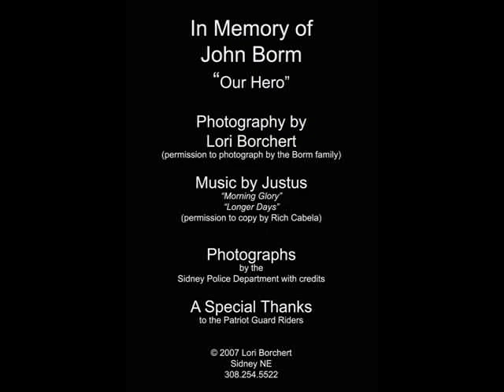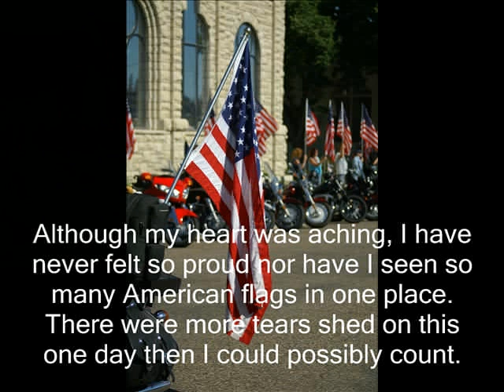Army Specialist John Borm (Funeral)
In honor of a hero, never to be forgotten.  With permission to photograph.